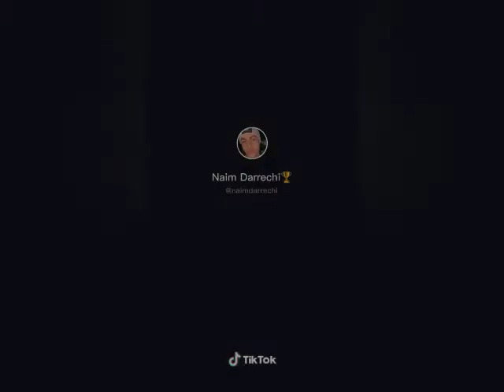I like it like that song || Hot boys hot girls